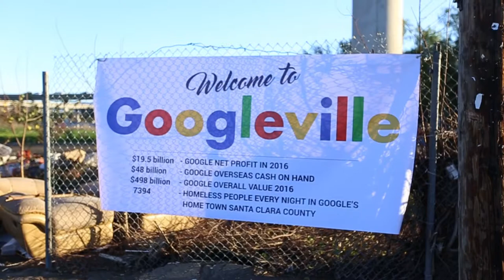Homeless encampment sweep on 2/5/18 at 101 and 280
On Monday February 5th, 2018 in San Jose Ca. The city and Cal trains did a sweep on a targeted homeless encampment on the East Side of San Jose.

This sweep is one of many that happen weekly. In fact, every week in San Jose there is anywhere from 19 - 24 sweeps. Which cost 10k, of our tax dollars, per sweep.

This video is of a movement that has been going on since 2014, when the largest homeless encampment in the country got swept. When the renters rights were being challenged, and people of San Jose are being evicted due to not being able to afford to living here.

Check out other work in the same field with the links below -